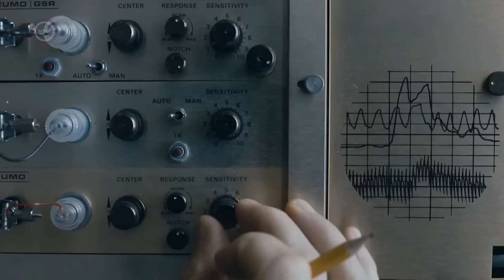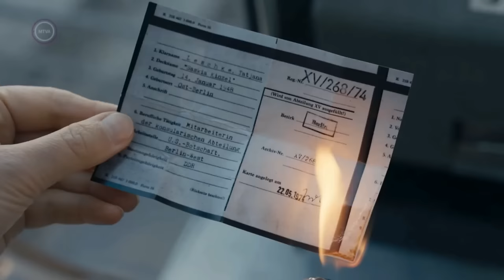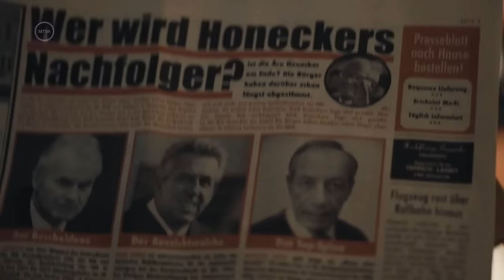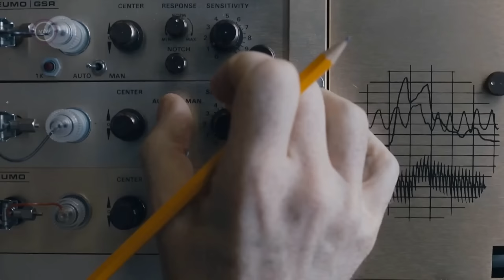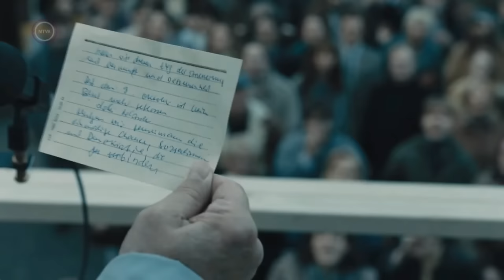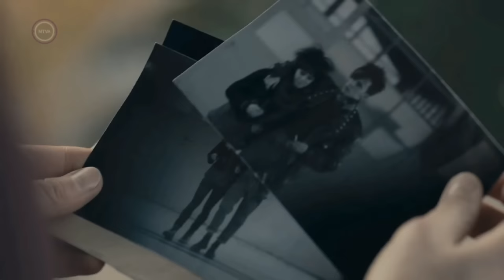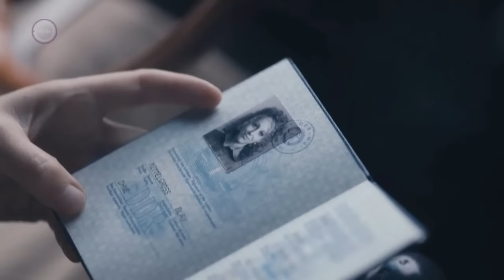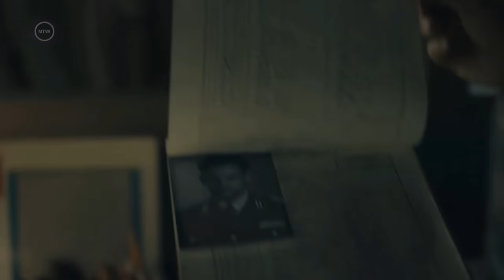1989 – A fordulat éve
A Berlin Fal 30. évfordulójára készült izgalmas pszicho-thriller, a rendszerváltás idején, 1989-ben, a fordulat évében, nagy szereposztással.
Saskia Starke kettős ügynök, aki egyszerre dolgozik a CIA-nek és a kelet-német Stasi-nak. Miután a fal 1989-ben leomlik, Saskia nagyon alaposan kidolgozott és felépített kettős identitása pillanatok alatt széthullik.
A kettősügynök Saskia Stakre nehéz helyzetbe kerül, amikor Kelet-Németország napról-napra omlik össze. Mindezidáig a Stasi tikos szolgálat embereként élte példás életét. Nyugat-Berlinben él, férje Richard, egy német-amerikai állampolgár, akivel két gyerekük van. Saskia az amerikai nagykövetségen dolgozik a CIA-nek. A Stasi kettős ügynökeként az ellenség oroszlánbarlangjában kell helyt állnia. Aztán egyszer csak egyik pillanatról a máikra olyasmi történik, amire senki sem számít: a berlini fal leomlik. Saskia hazugságokra épülő élete fordulóponthoz ér, és gyorsan kezd darabjaira hullani. Saskia szándéka egyértelmű: nyugaton akar továbbra is élni, a gyerekét és a férjét semmiért sem áldozná fel. De vajon képes lesz-e Stasi múltját elrejteni, amikor a legendás CIA ügynök, Jeremy Redman színre lép? És ha igaz az, hogy egy kelet-német menekült, Stasi ügynökök kiléte után kutakodik és napvilágra akarja hozni, aminek a következményei katasztrofálisak lehetnének…

Szereplők:
Petra Schmidt-Schaller (Saskia Starke)
Ulrich Thomsen (Jeremy Redman)
Harald Schrott (Richard)
Artjom Gilz (Colin Sanders)
Carsten Hayes (Andrew Weiner)
Alexander Beyer (Kai-Uwe Henning)
Nina Rausch (Betsy Jordan)
Mike Davies (Antony Graver)
Marc Hosemann (Hummel)
André Hennicke (Erich Leschke)
Robert Hunger-Bühler (Markus Wolf)